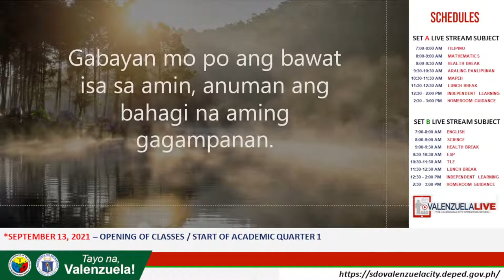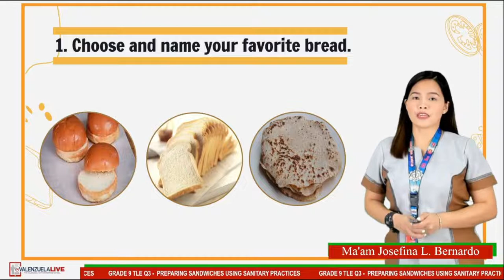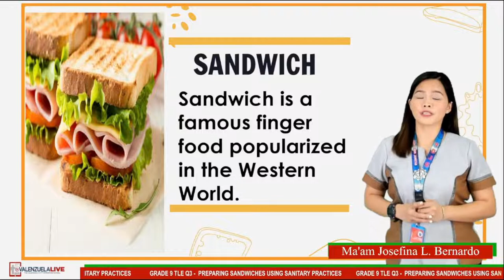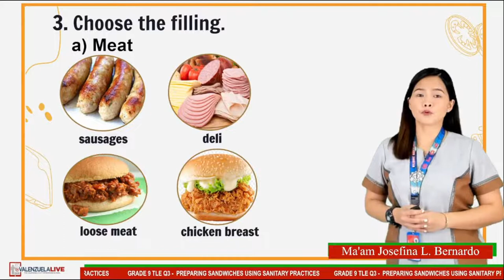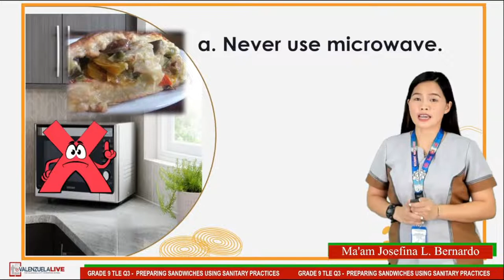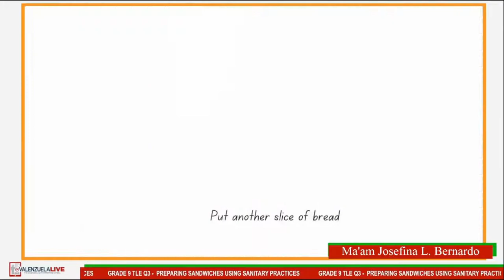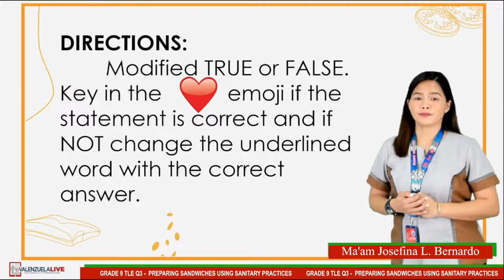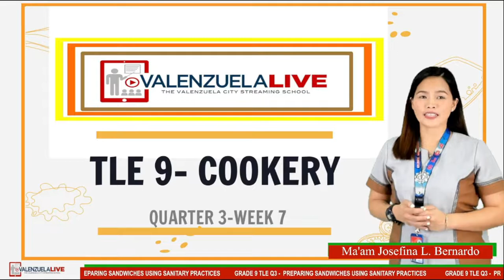GRAD 9 TLE - PREPARING SANDWICHES USING SANITARY PRACTICES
JOSEFINA L. BERNARDO
POLO NHS